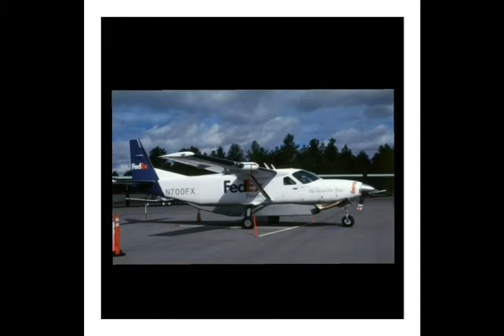Fed Ex Cargo